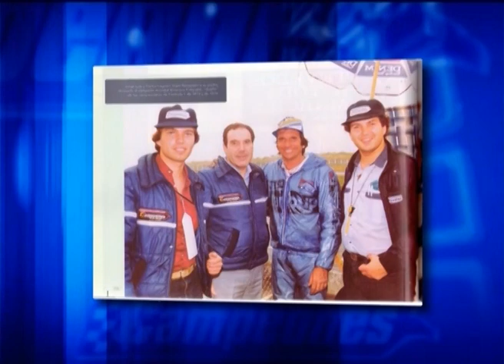Historias de Campeones - 04 05-2014 - TC2000 en Río Cuarto 1986 - Bloque 2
De nuestros archivos repasamos TC2000 en Río Cuarto 1986. Aquel 9 de noviembre se dio el primer título de Juan María Traverso con la coupé Fuego y victoria de Mario Gayraud.